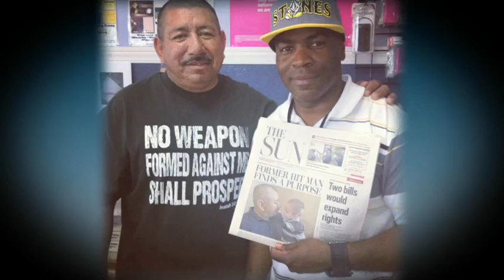Young Visionaries Youth Leadership Academy 2013 Promo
Young Visionaries Youth Leadership Academy is an award winning nonprofit organization proudly serving the youth of San Bernardino County since 2001. The organization's purpose is to help enrich the lives of young people through life building activities and instruction in the areas of education, employment, health, mentoring, and community service. Since its founding YVYLA has provided services and resources to over 10,000 community youth with training in a number of subjects; academic development, violence prevention, employment development, leadership and life skills development, and teen pregnancy prevention to name a few, in addition to delivering some of the area's most memorable events for youth entertainment.